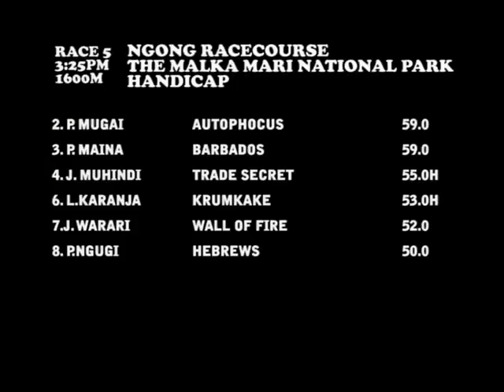12th Feb 2017. Race 5. THE MALKA MARI NATIONAL PARK HANDICAP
Time 3:25pm  Distance 1600m

A handicap for three year olds and over rated 22 and below at closing. Unrated maidens to be handicapped 5kg less than the top weight. First time starters allowed 2kg.